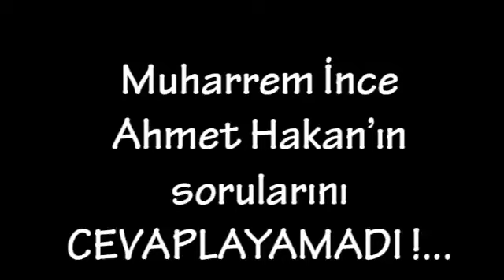Muharrem İnce'den "İnceler"